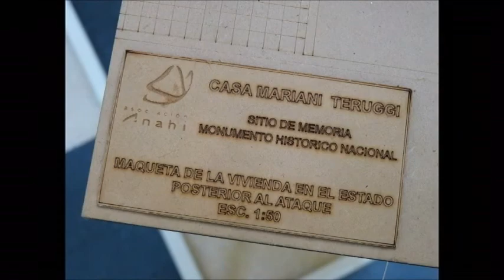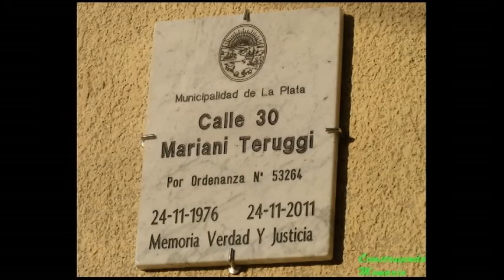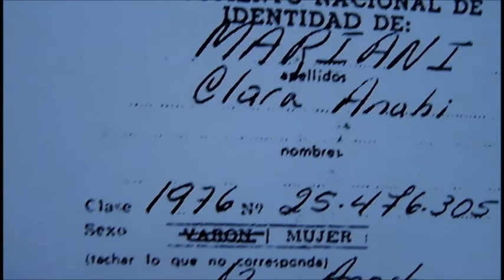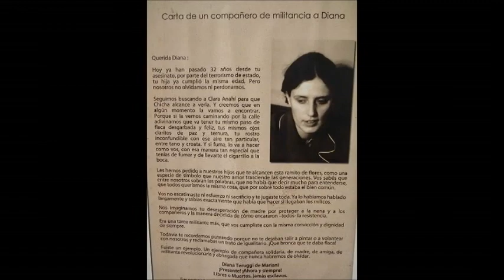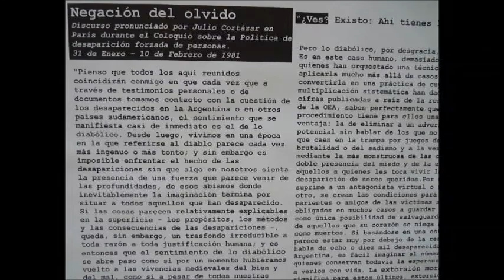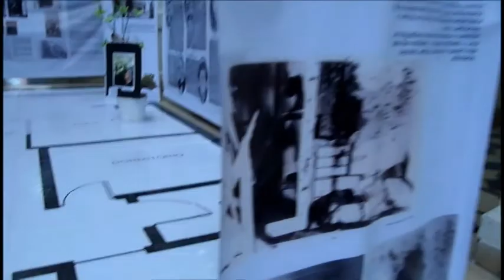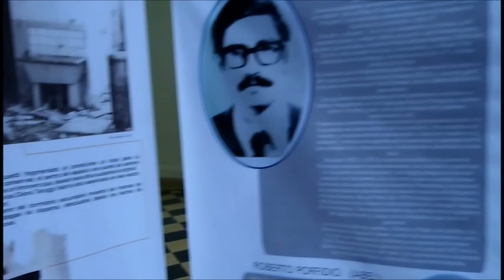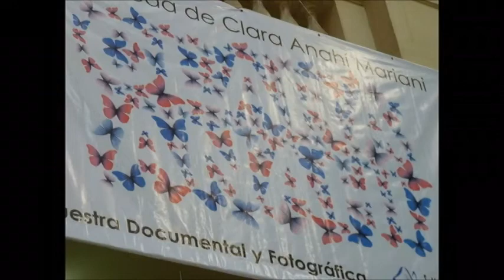Clara Anahi, Muestra de Fotos.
Muestra de fotos hasta el 5 de diciembre del 2011 en el Pasaje Dardo Rocha.